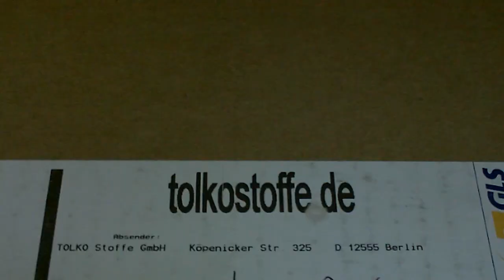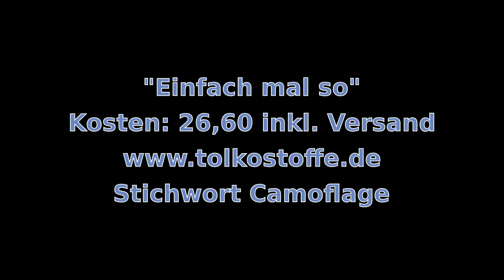Hängematte ohne Nähen mit "Ripstop Nylon Flecktarn" u. Parachord schnell genäht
"Schnell", d.h. in ca. 10 Min.: An den Enden zusammen raffen, umwickeln, und durchziehen -- fertig ist eine leichte Hängematte selbst ohne zu nähen gebaut. Sie ist 1,70m breit und bis zu 4m lang (eignet sich daher gut für die brasilianische Liegeweise) und wiegt trotz ihrer Größe nur etwas mehr als 600g. Die Idee dazu habe ich von anderen yt-Kanälen, die leider nicht mehr aktiv sind, daher funktionieren die Links nicht mehr, so dass ich einfach im guten Gedanken an sie erinnere.

Größe der Plane: 4 m x 1,50 m (mit ca. 4 m Paracord)
Vom Händler tolkostoffe.de bezogen.